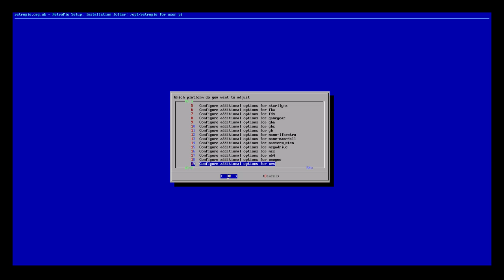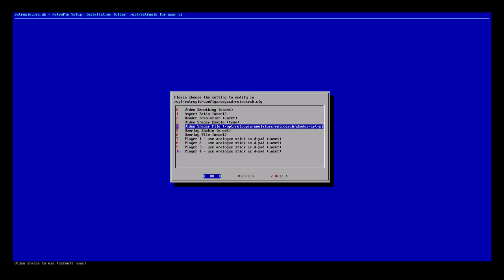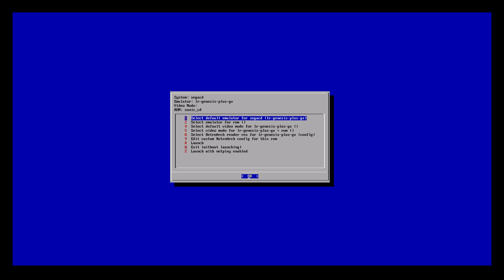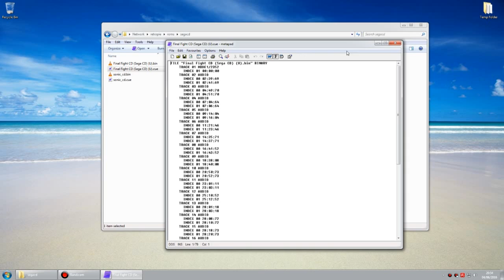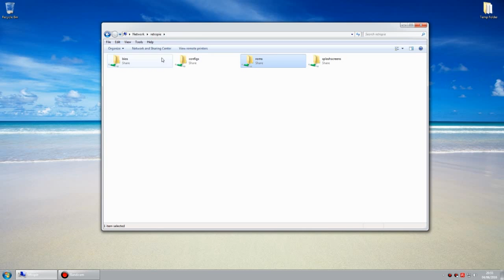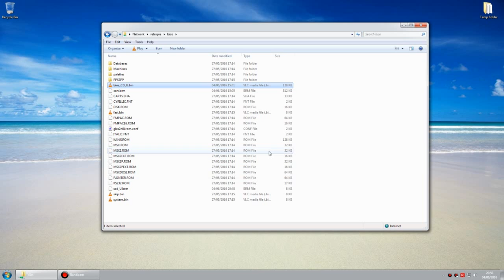RetroPie: Sega CD / Mega CD emulation on a Raspberry Pi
Showing how to emulate your Sega CD / Mega-CD games on the Raspberry Pi using RetroPie 3.8.

Showing Sonic CD and Final Fight.

lr-genesis-plus-gx emulator supports bios files named:
bios_CD_U.bin (US)
bios_CD_E.bin (Europe)
bios_CD_J.bin (Japan)